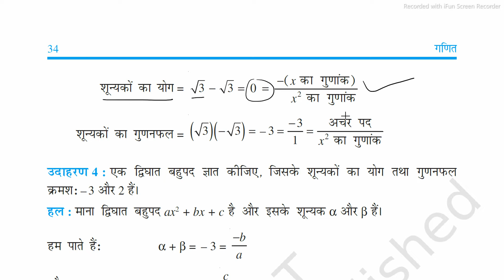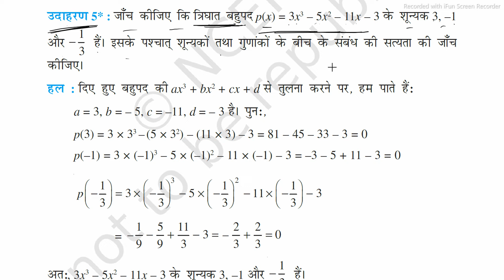Polynomials /बहुपद | Class 10 Maths NCERT Chapter 2/ Exercise 2.2 example 2,3,4,5 in hindi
Polynomials /बहुपद | Class 10 Maths NCERT Chapter 2/ Exercise 2.2 question no.- 1 (in hindi)--

Namaskar baccho aaj hum log iss video main class 10 chapter 2 polynomial (बहुपद) ka Exercise 2.2 (प्रश्नावली 2.2) ka introdection dekhege aur example
Class 10 Math Chapter 2 Polynomials Exercise 2.2   NCERT example 2,3,4,5 (Hindi Medium) |